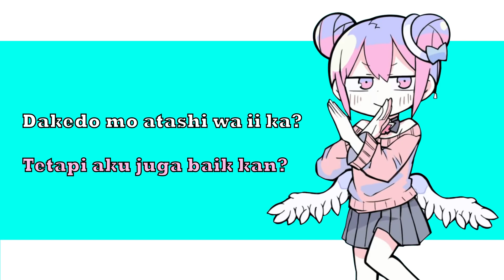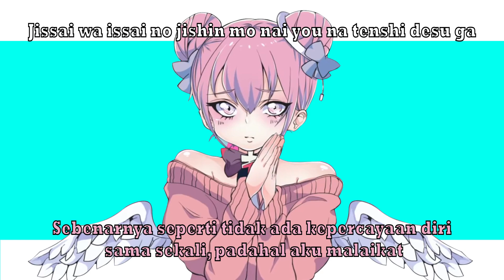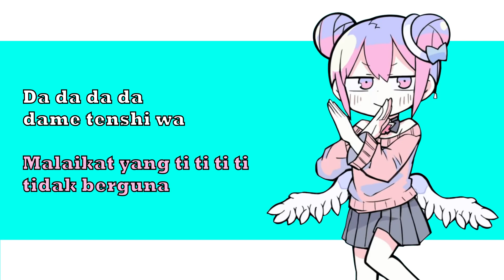[Nanawoakari/ナナヲアカリ] (ダダダダ天使/Dadadada Tenshi/Malaikat yang tidak berguna) Sub Indo